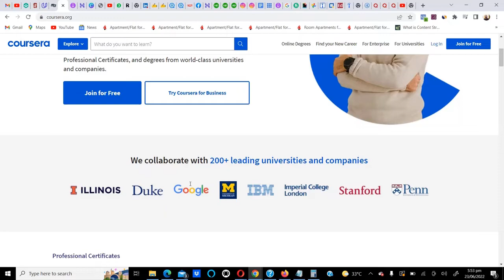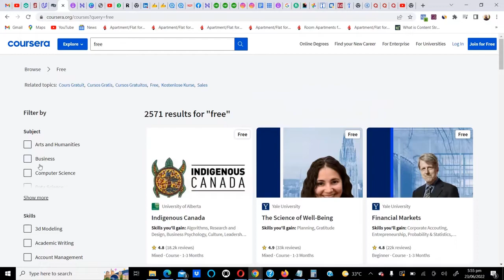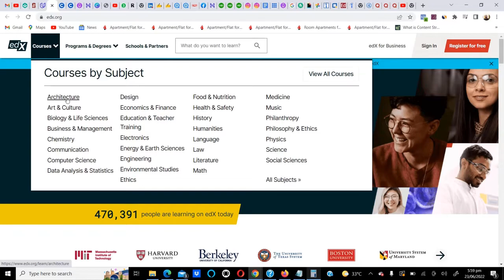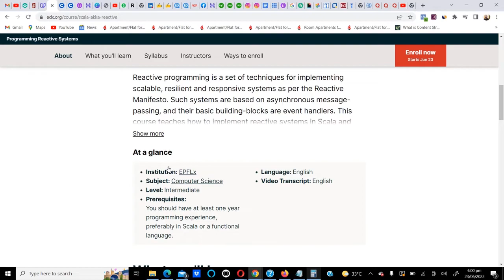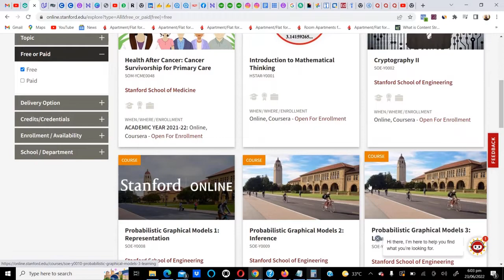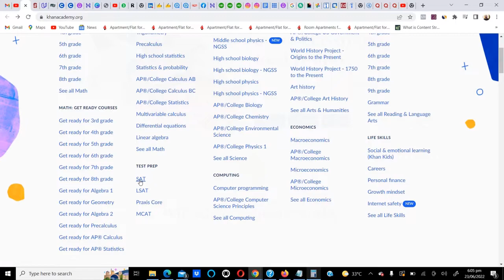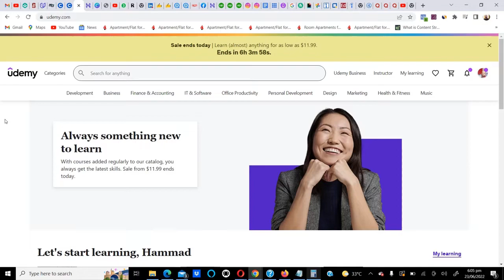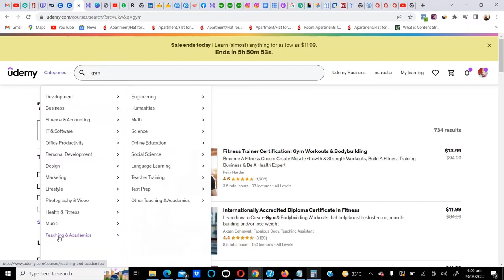Top 5 Best Websites To Learn New Skills For Free At Home | Online Courses With Certifications 2022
Top 5 Best Websites To Learn New Skills For Free At Home, Free Online Courses With Certifications 2022:

In this video I will show you free websites for learning new skills at home in 2022. If you are interested in e-learning then you can attend free online courses with certifications.
best free websites to learn a new skill.